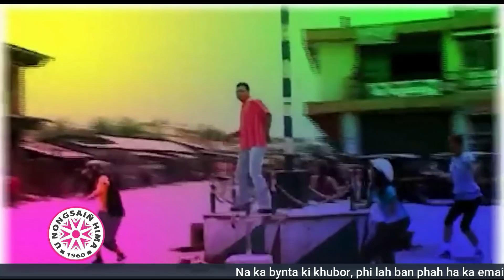Ngan shna kum ki phlim South ban kyntiew iaki phlim Khasi: Dapkupar Nongrum